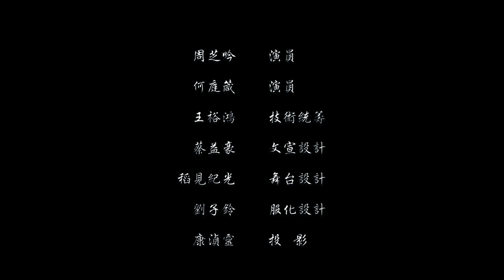【有溫度攝影x幾號出口】 誰碎了我的未來！？幕後花絮完整版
微電影x歐美系x全客製 的拍攝風格！
打造企業專業的形象
給您最具商業質感的形象短片

動態的產品攝影
拍出產品的無限魅力

捕捉感動的瞬間
化為最美的紀念

求婚/婚禮/人物攝影
燦爛美好的人生里程碑

一切交給 有溫度攝影
Director：Ron
Film Editor：Ron

▌服務項目
☉形象廣告｜產品推廣｜各式商業影片
☉活動紀錄｜活動宣傳
☉婚禮攝影｜派對紀錄

▌服務對象
☉多家上市櫃公司/知名網路通訊公司/商業雜誌/電子書城/職場英語測驗組織｜商業攝影/會議記錄
☉網路電商｜產品推廣
☉婚禮顧問/場館/店家/人物｜形象廣告
▌歡迎加入有溫度攝影Line@
隨時接收精彩視覺與聽覺的饗宴，若有攝影需求也歡迎以此洽詢